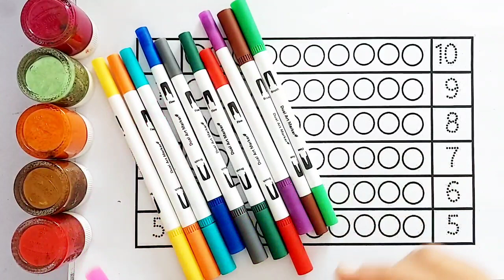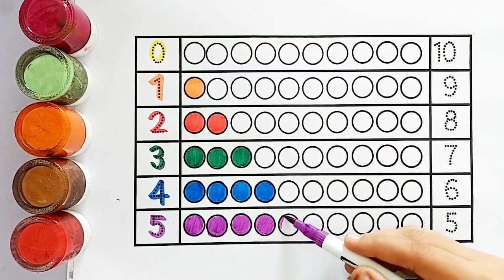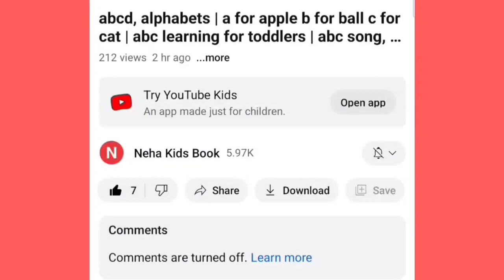Learn Shapes, Numbers, colors for kids | Counting 1 to 100, count 123 | Learning videos for Toddlers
1
2
3
4
5
6
7
8
9
10

learn numbers
learn colors